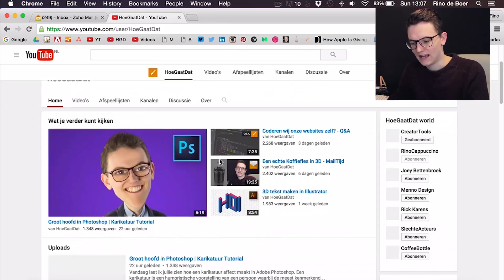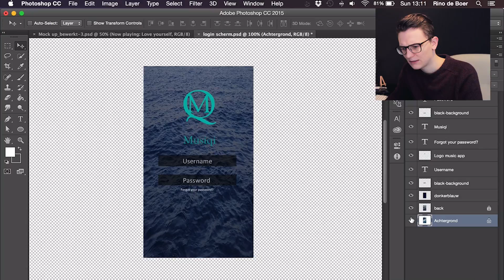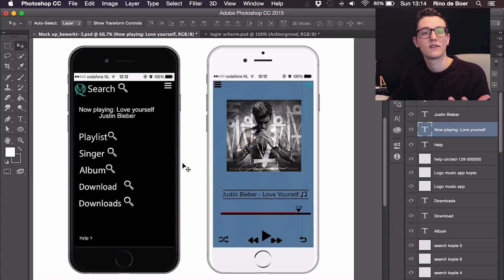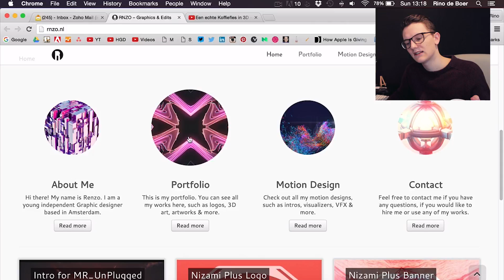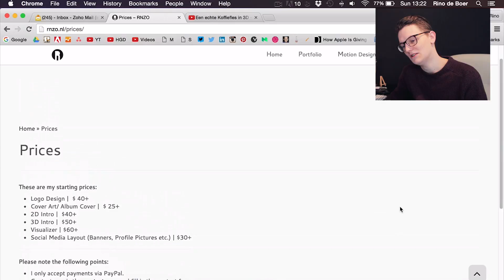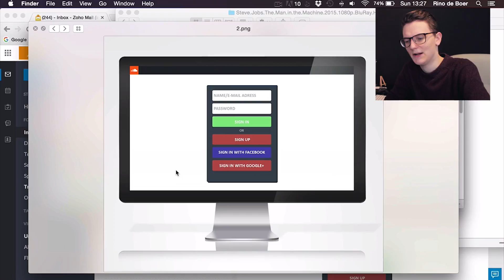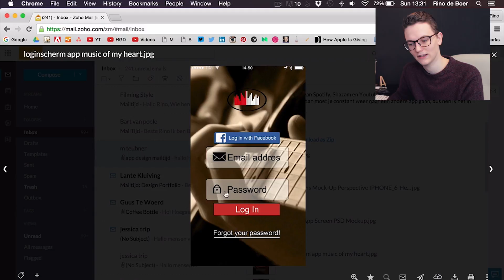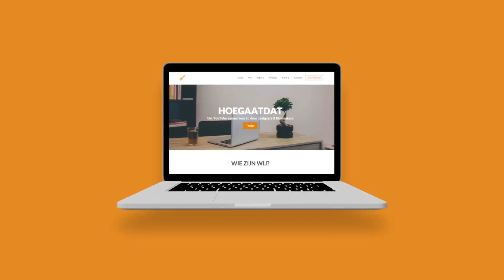Moeten je prijzen op je portfolio? - MailTijd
Vergeet niet om even een comment te plaatsen over wat jij vind over Zondag vs Vrijdag Mailtijd en het live editen in Photshop! Vandaag in de Mailtijd verschillende apps en vragen over geld.

Wil jij ook wat insturen?
- Je naam
- Wat is het
- Waarvoor het is gemaakt of gebruikt gaat worden
- Je onderbouwing van je ontwerpkeuzes (deze is het belangrijkste), waarom is jouw ontwerp zoals die is? Laat je eigen mening zoveel mogelijk buiten wegen.

Schrijf je in voor de nieuwsbrief als je meer behind the scenes info wilt

Heb je een uitgebreidere vraag of wil je gewoon even je hart luchten?